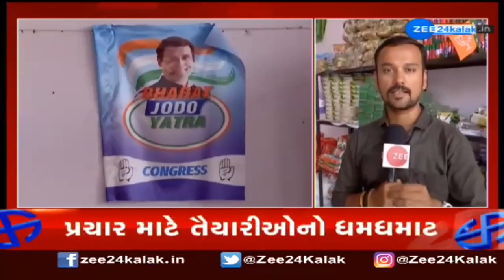ચૂંટણી માટે રાજકીય પક્ષોની પ્રચાર કામગીરી પૂરજોશમાં,મોદોજી અને યોગીજીની પ્રિન્ટેડ સાડીઓનું ધૂમ વેચાણ